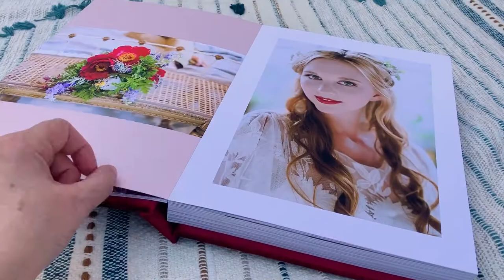Velvet Wedding Albums — The Coffee Table Book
Velvet wedding photo albums available in 14 luxurious colours from rich jewel tones to bohemian vibes.